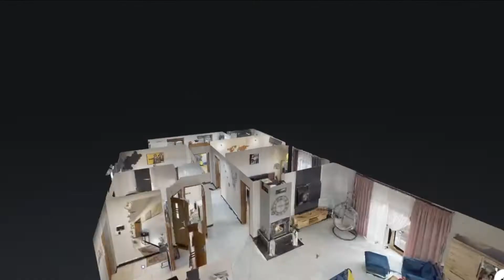Jastrzębie-Zdrój, Moszczenica - Atrakcyjnie urządzony wolnostojący dom parterowy z 2014 r.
DOM-IN Nieruchomości poleca ofertę sprzedaży komfortowego domu z 2014 roku położonego w Jastrzębiu-Zdroju w Moszczenicy. Dom parterowy, wolnostojący z garażem w bryle budynku o powierzchni około 155 m2 (wraz z poddaszem nieużytkowym) położony jest w otoczeniu zabudowy jednorodzinnej na pięknie zagospodarowanej działce  o powierzchni 1191 m2 z licznymi krzewami ozdobnymi, nasadzeniami, basenem oraz miejscem do odpoczynku i grillowania.
Składa się z salonu z jadalnią i wyjściem na taras, kuchni otwartej na salon, trzech sypialni, łazienki, wc, holu, garderoby, wiatrołapu, garażu oraz kotłowni. Wygodny układ pomieszczeń oraz przemyślana aranżacja to duże atuty tej nieruchomości.
Komfort użytkowania zapewnia zamontowane całym domu (z wyjątkiem 3 sypialni) ogrzewanie podłogowe regulowane sterownikami. W każdym pokoju również doprowadzona instalacja telewizyjna i internet. W cenie domu pozostaje prawie całe wyposażenie.
Dostępne media: woda, prąd, CO -ekogroszek (gaz w trakcie podłączania), kanalizacja miejska.

Skontaktuj się z Agentem Prowadzącym, by umówić się na prezentację - tel. 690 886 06.